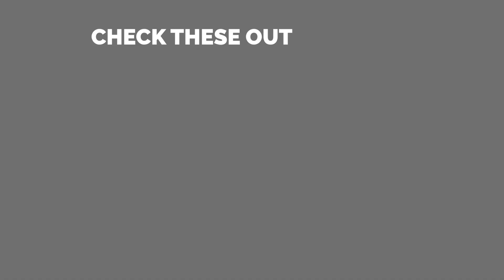The PERFECT Video - Road To Tekken 8